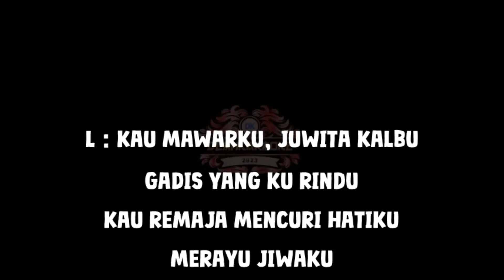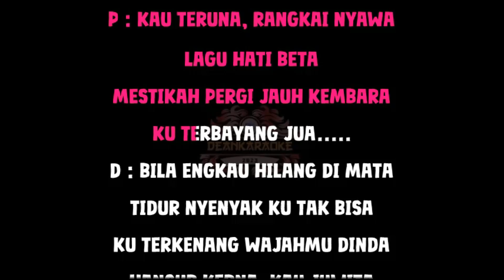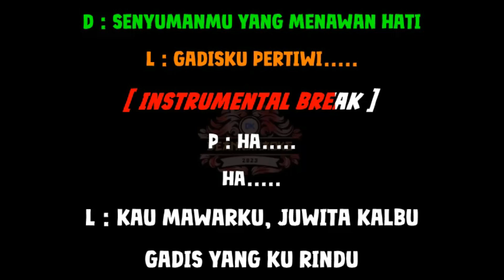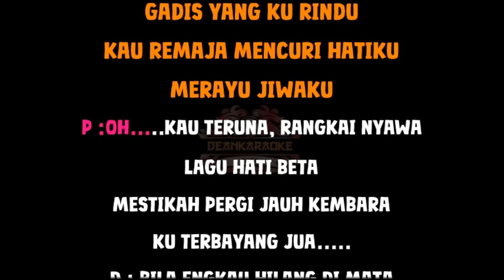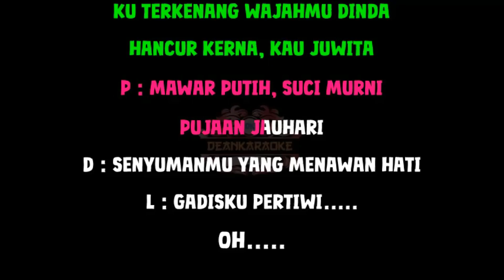Siti Nurhaliza Feat. 2 BY 2 [ MAWAR KU ] [ Instrumental ] [ Karaoke ] + Lyrics